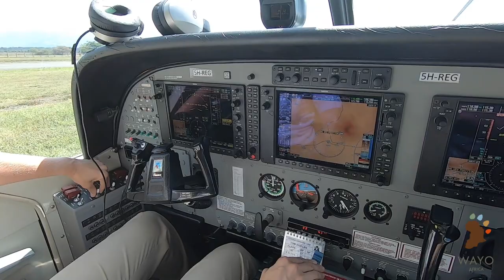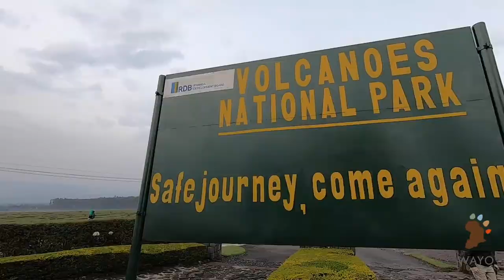Tom Davis Safari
This is a short video of a nice safari we did in march 2019 in to Rwanda, Mahale, Ngorongoro and the Serengeti.